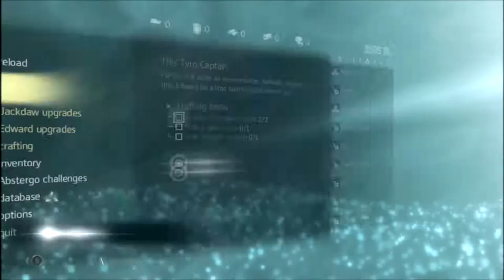Assassin's Creed IV: Black Flag #7 - Hurricane, My Ship & Hunting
SarahNightmare plays Assassin's Creed IV: Black Flag on her new PC, with max settings. In today's episode, Edward is a prisoner on a ship heading toward a hurricane. Using his intuition, Edward and Adéwalé escape capture and commandeer the fleet.